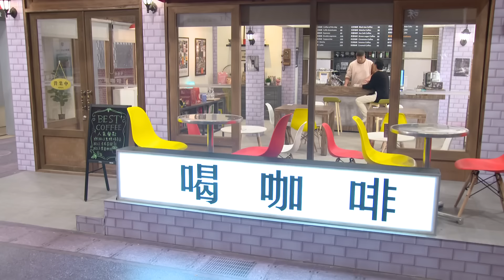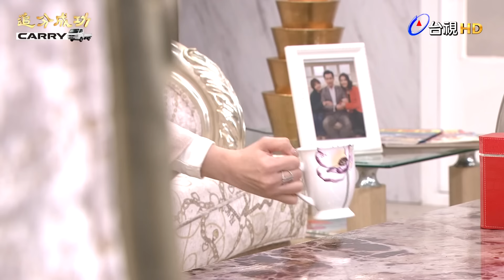【追分成功】EP49 王爺好忙啊 │ 台視最新八點檔 │ Define Your Own Success